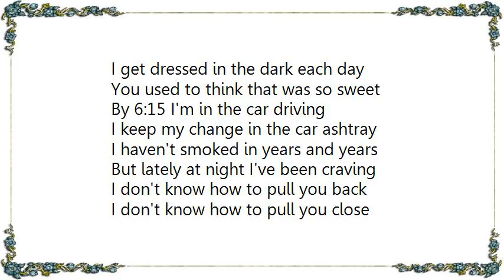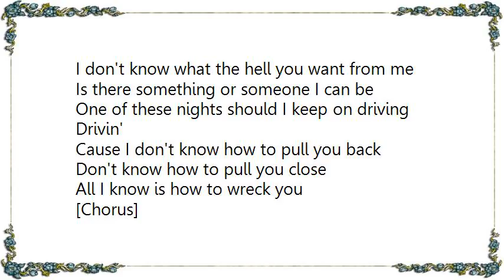Heidi Newfield - Wreck You Lyrics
[Lyrics Heidi Newfield - Wreck You]
I get dressed in the dark each day
You used to think that was so sweet
By 6:15 I'm in the car driving

I keep my change in the car ashtray
I haven't smoked in years and years
But lately at night I've been craving

I don't know how to pull you back
I don't know how to pull you close
All I know is how to wreck you

[Chorus]
Something between us changed
I'm not sure if its you or me
But lately all I do seems to wreck you

Every now and then after work
I don't go straight home
I might sit out by the lake and wonder

But I can almost see the face
Of a little blue eyed girl
And the boy who thought he knew everything about her

[Chorus]

I don't know what the hell you want from me
Is there something or someone I can be
One of these nights should I keep on driving
Drivin'

Cause I don't know how to pull you back
Don't know how to pull you close

[Chorus]

Lately all I do seems to wreck you
Wreck you